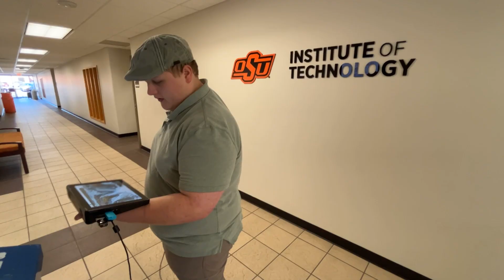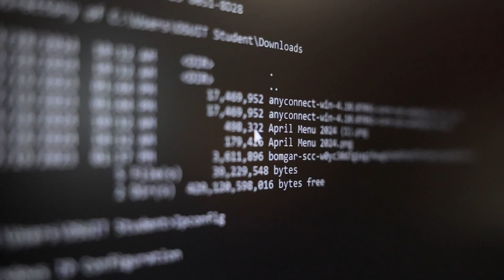How OSUIT Fosters Future Tech Leaders: Tristan Stuard's Story | Poke Perspectives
Discover how OSUIT shapes future leaders with Tristan Stuard, a top graduate from the School of Creative and Information Technologies.

Excelling with a Summa Cum Laude in Information Technologies, Tristan has not only led as the Student Government Association president but also dedicated his time to tutoring and community service. Hear his journey and see why OSUIT is the place to be for aspiring tech leaders. Get started today at osuit.edu/apply.